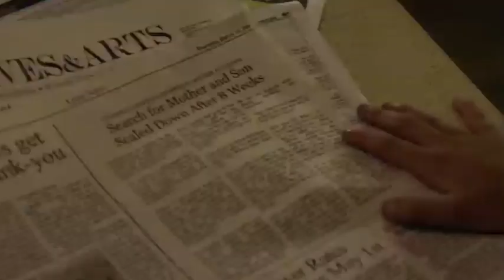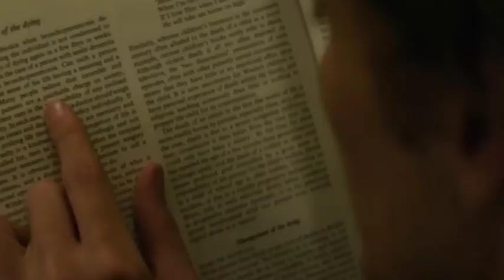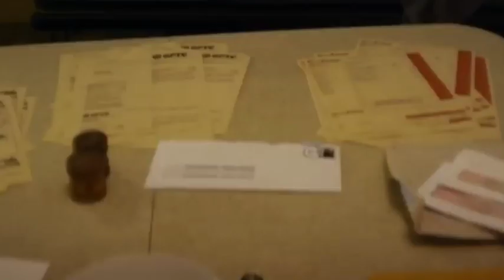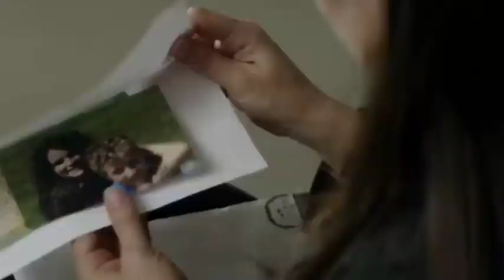Chained (2012) Full Movie Explained In Hindi | Cross Hindi Tv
my query,
chained 2012 ending scene
chained 2012
chained 2012 reddit
chained 2012 parents guide
chained 2012 plot
chained 2012 spoilers
chained 2012 full movie free
download
chained 2012 ok.ru
chained 2012 summary
hollywood movie
hollywood
hollywood movie
hollywood movie hindi dubbed full
action hd 2022 hindi new

slasher movies, horror movie explained in hindi, slasher
movie explained in hindi, horror slasher, filmi explainer
slasher movies ending explained in hindi horror movie
explained in hindi horror slasher movie explainer